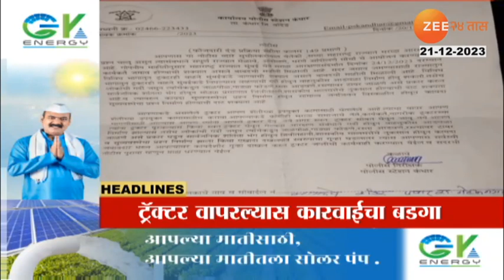Top Headlines Today | टॉप हेडलाईन्स | 11.00 AM | 21st December 2023 | झी २४ तास | Zee24taas